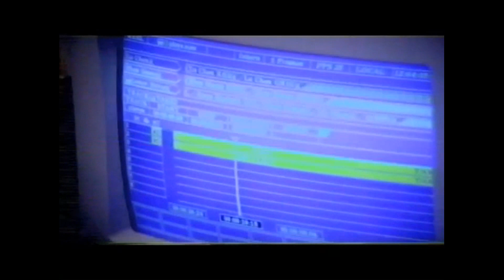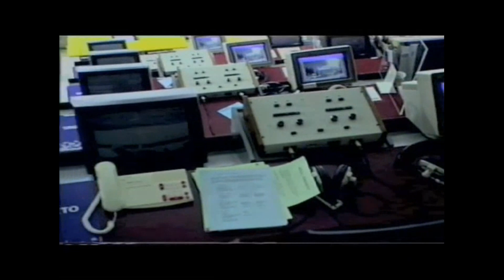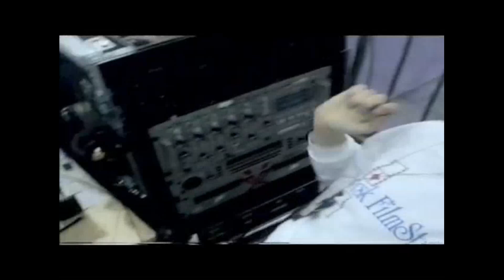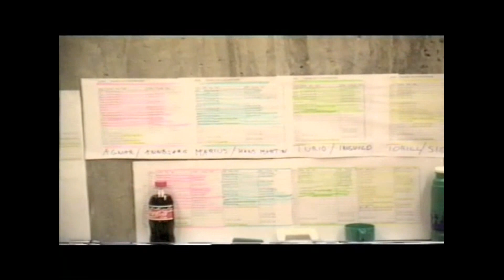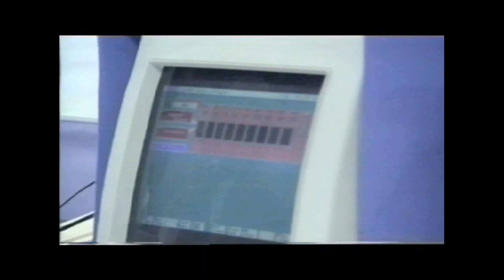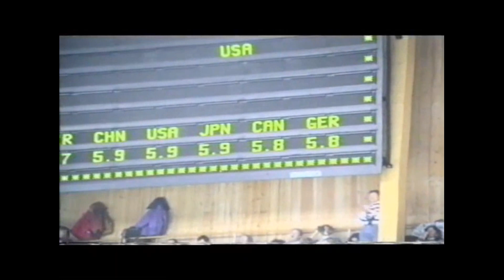OL-94 Bak kulisssene på kunstløparenaen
Jeg hadde ansvar for all musikkavvikling under trening og konkurranser for kunstløp under OL-94.
I blant kunne jeg ta med mitt VHS-kamera og filme noen glimt bak kulissene.
I anledning at det i disse dager er 30 år siden Lillehammer-OL, har jeg funnet fram disse klippene. Kvaliteten holder ikke mål i dag, men minnene gjør.